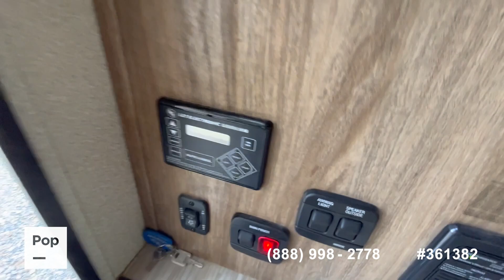2018 Greyhawk Prestige 361382